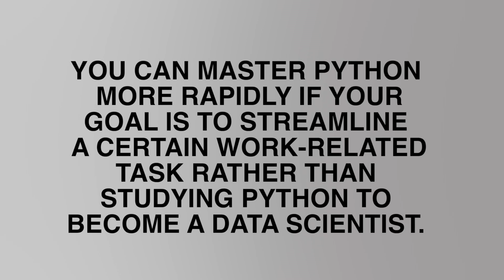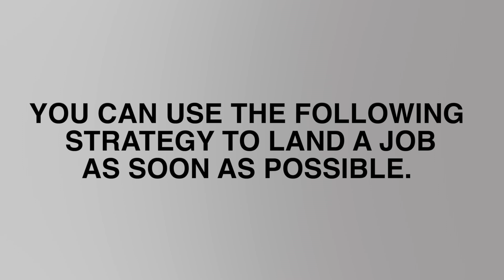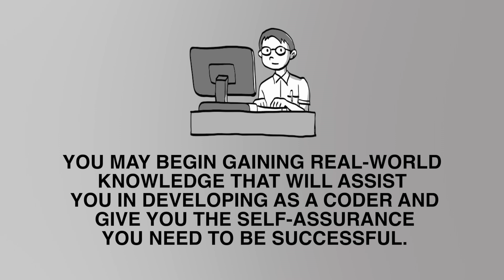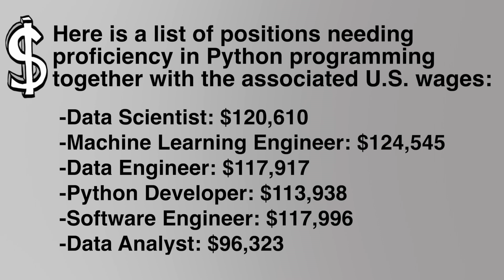How Long Does It Take to Learn Python & Get a Job?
In this video we'll answer the question 'how long does it take to learn Python, and get a job?'.

The answer to this question should depend on the time you need to complete your intended task. For instance, you can master Python more rapidly if your goal is to streamline a certain work-related task rather than studying Python to become a data scientist.

*Cybersecurity Protection*